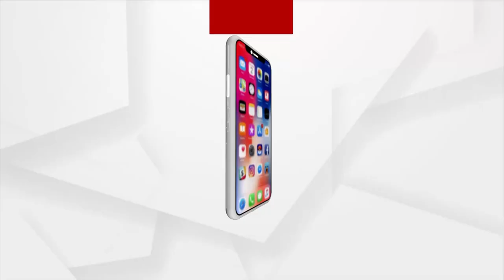Headlines 7 am | 29 June 2023 | Argus News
+ଜନ୍ମବେଦୀରେ ଲୀଳାଖେଳା ସାରି ବାହୁଡ଼ିଲେ ମହାବାହୁ…
+କେନ୍ଦ୍ର କ୍ୟାବିନେଟର ବଡ଼ ନିଷ୍ପତ୍ତି...
+ଜୁଲାଇ ତୃତୀୟ ସପ୍ତାହରୁ ଆରମ୍ଭ ହୋଇପାରେ ପାର୍ଲାମେଣ୍ଟର ମୌସୁମୀ ଅଧିବେଶନ…
+ ମିଶନ ଚନ୍ଦ୍ରଯାନ ପାଇଁ ତାରିଖ ଘୋଣଷା କଲା ଇସ୍ରୋ..
+ମୌସୁମୀର ଆଗମନରେ ଭିଜୁଛି ମାଟି...